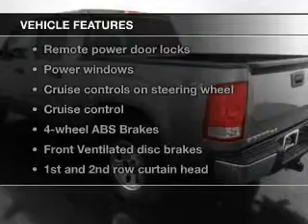2012 GMC Sierra 1500 - Grand Rapids MI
Year: 2012
Make: GMC
Model: Sierra 1500
Trim: SLE
Engine: 4.8 liter 8 cylinder 16 valve
Transmission: Automatic
Color: Gray
Mileage: 28046
Address:
3150 28th St. SW